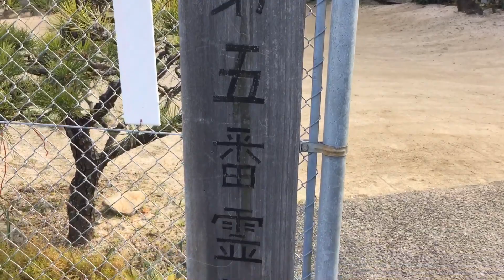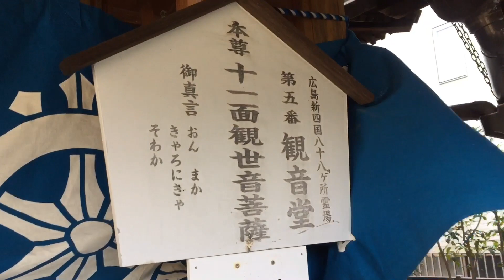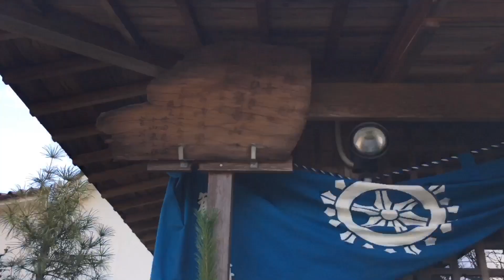【神社仏閣めぐり】広島・観音堂 広場の奥に建つ観音堂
広島県廿日市市の第五番智秀山観音堂です。
広場の奥に建つ小さな観音堂です。
お地蔵さんを見つけました。

0:28 層塔
0:39 手水舎
1:05 観音堂
1:53 梵鐘